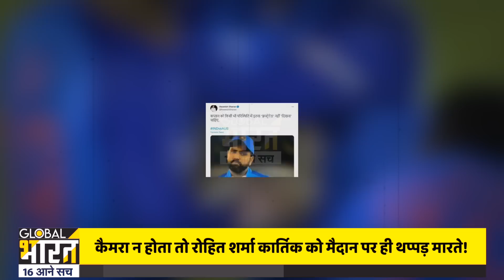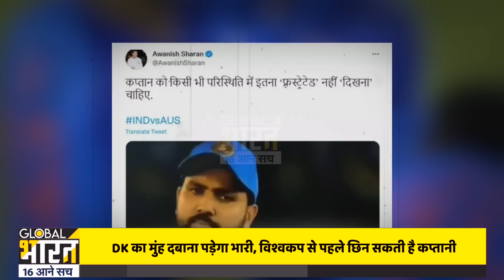कैमरा न होता तो क्या रोहित थप्पड़ मार देते ? कार्तिक का मुंह दबाना पड़ेगा भारी, छिनेगी कप्तानी!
ऑस्ट्रेलिया से मिली करारी हार के बाद शिकायत सीधे मोदी तक पहुंची...खेल में सियासत की एंट्री हो चुकी है...IPL के किंग रोहित शर्मा विश्व क्रिकेट में पूरी तरह फेल हो चुके हैं...रोहित शर्मा-राहुल द्रविड़ ने मिलकर टीम इंडिया की लंका लगा दी है! रोहित का गुस्सा, द्रविड़ की ख़ामोशी ने टीम की भावना को कुचल दिया है...तीन मिनट की रिपोर्ट देखने के बाद आप खुद कहेंगे रोहित को कप्तानी से हटा देना चाहिए...दिनेश कार्तिक टीम के सबसे सीनियर खिलाड़ी हैं...जब पहला T-20 भारत ने खेला था तब भी दिनेश कार्तिक सचिन-सहवाग वाली टीम का हिस्सा थे...आज रोहित वाली टीम का हिस्सा है...18 साल से T-20 खेलने वाले कार्तिक को मैदान पर ही रोहित शर्मा पीट देते अगर वक्त रहते कैमरा वहां न पहुंचा होता...पहले भुवनेश्वर कुमार को पैर से मारा...अर्शदीप पर गुस्सा निकाला...अब कार्तिक का गर्दन पकड़ते ही शिकायत मोदी तक पहुंच गई